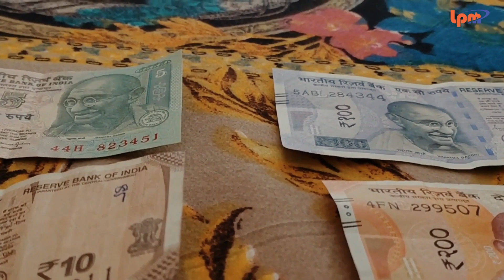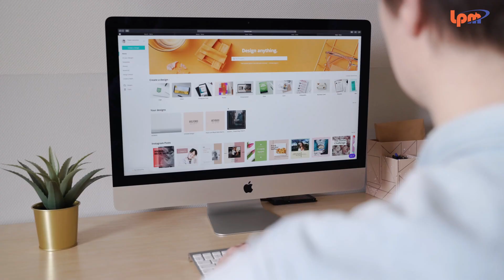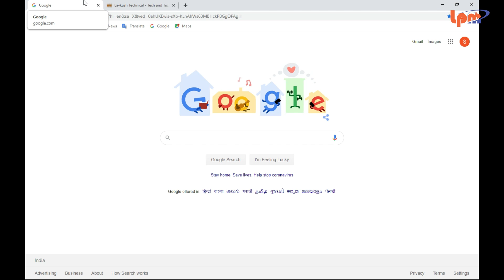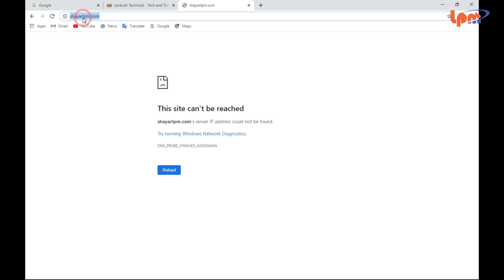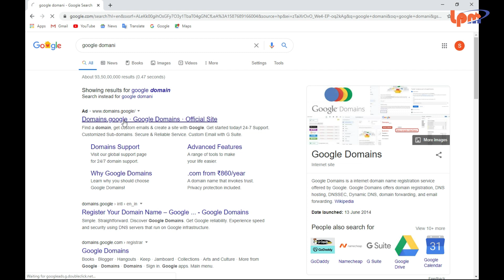[Motivation] Ways to make money, YouTube, Website and others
Aaj main doston aapko bataya hai ki aap kaise Paytm se ya FIR koi offer se Bhi jyada paise Kaise Kama sakte hain. agar aapko jyada paise kamana hai. to aapko naye tarike apnana Hoga jaise ki website banakar paise kamaye aur Android app banakar paise kamaye ya FIR aap YouTube channel banakar paise Kama sakte hain, bahut se internet ki duniya mein tarike hain jisse aap bahut jyada paise Kama sakte hain ghar baith kar.

online earning method YouTube website and others platform

YouTube.com/LavkushTechnical